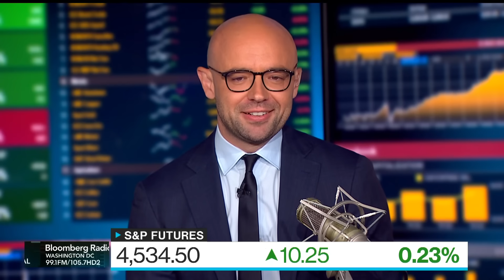Red Bull's Verstappen on Monza, Win Streak, Driving Style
Red Full Racing Formula One driver Max Verstappen discusses this weekend's race in Monza, Italy, his record-tying win streak, and driving style on "Bloomberg Surveillance."